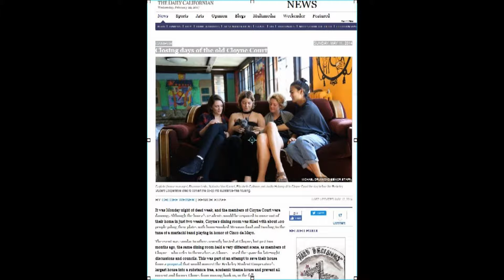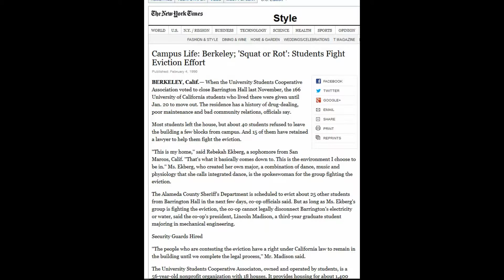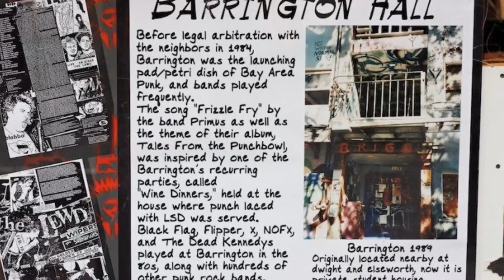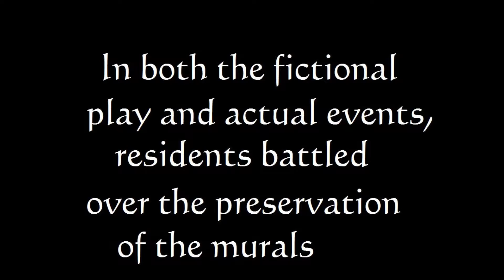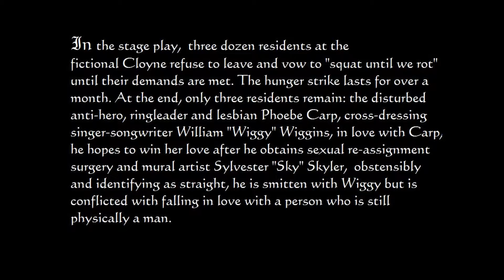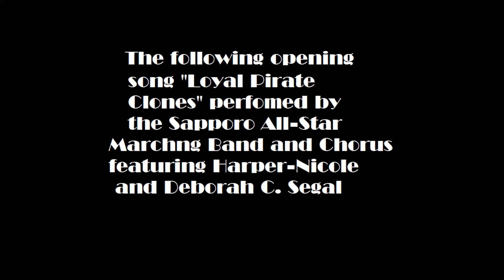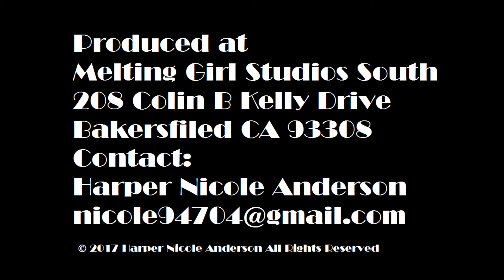The Making of Squat until We Rot (beta) Harper Nicole Anderson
Beta version of Part One of Documentary to promote my stage play.